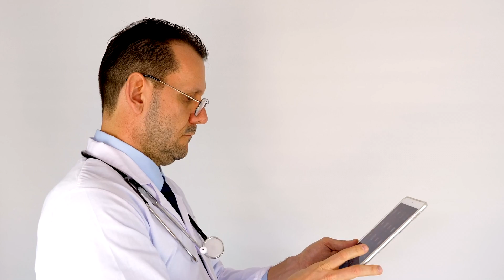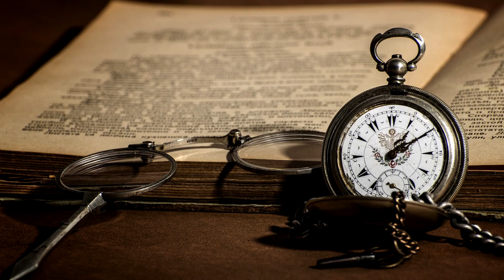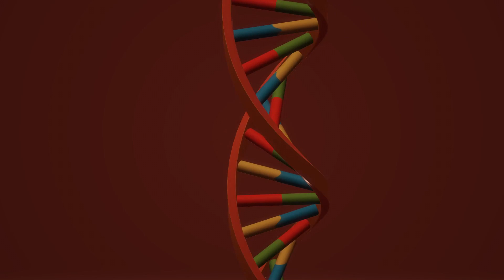Doktorların Doktoru Avicenna - İbni Sina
Nasıl yani, şizofreni müzik ile tedavi edilebilir mi ? 1006 yılında bir süpernova patlamasına şahit oldu. O öyle bir adam ki hem eczacı, hem fizikci, hem bilim adamı. O doktorların doktoru İbni Sina. Tam 7 asır boyunca kitapları Avrupa üniversitelerinde ders kitabı olarak okutuldu. Birçok hastalığı ilk o bulmuştu. Müzikle akıl hastalarını bile tedavi edebiliyordu. Günümüzde olduğu gibi vebadan korunma ve alınacak tedbirleri bir bir sıraladı. İbni Sina hayatı boyunca tam 200 kitap yazacaktı.
Bazı fotoğraf ve videolar temsilidir.

Diğer videolarım da ilginizi çekebilir.